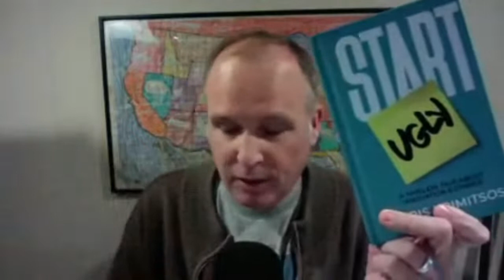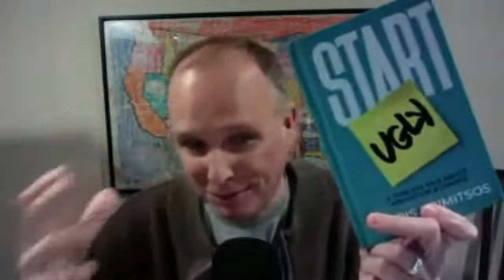Dr. Daniel Crosby Joins Us!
Dr. Crosby will talk about the behaviors you need to NOT ruin your financial plan during this crisis.